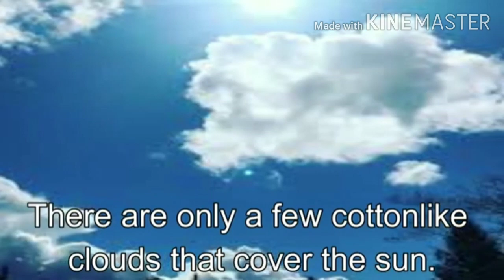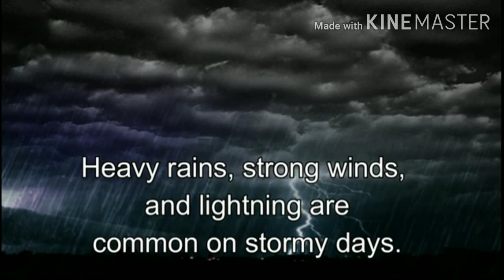Types of weather